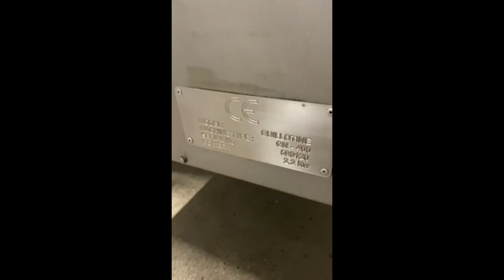1470-2: Lakidis frozen block cutter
Lakidis frozen block cutter, model: Guillotine, type: GN-400, serial number: 590120, 2.2 kW, capacity: 900-1500 kg/hour, working width: 400 mm, distance between knives: 100 mm, total dimensions: 2250 mm x 900 mm x 1720 mm.